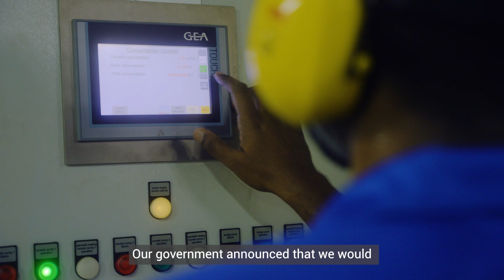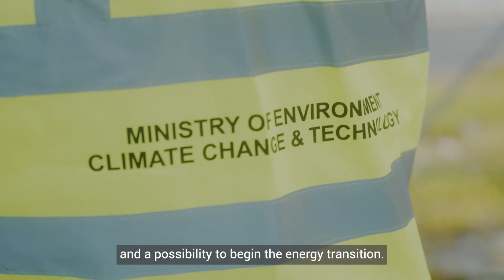Sun, Sea, and Sustainability: the Maldives’ Journey to Net-Zero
The Maldives is famous for its natural beauty, drawing in nearly 2 million tourists every year. However, its low-lying territory and dependence on tourism and fossil fuel imports make it particularly vulnerable to external shocks. In the wake of the COVID-19 pandemic and skyrocketing global crude oil prices, the archipelago nation’s GDP contracted 13% in 2020.
To safeguard this island paradise for future generations and help it reach its full potential, the Climate Investment Funds and the World Bank are helping the government aggressively transition to renewable energy. In support of a bold national target of becoming net-zero by 2030, CIF and development partners are advancing country efforts to install more than 50 MW of solar capacity and 40 MWH of battery storage, resulting in annual savings amounting to approximately 30 million liters of diesel. This is expected to significantly reduce the government’s fuel subsidy expenditure, decrease the nation's reliance on fossil fuels and the fiscal burden this creates.
In 2022, the Maldives took another step in this direction when they inaugurated a 5 MW solar facility—the largest in the nation. The project garnered 400% more investor bids than prior initiatives and accelerated a downward cost trend, dramatically expanding a market once thought unimaginable in a country like the Maldives.